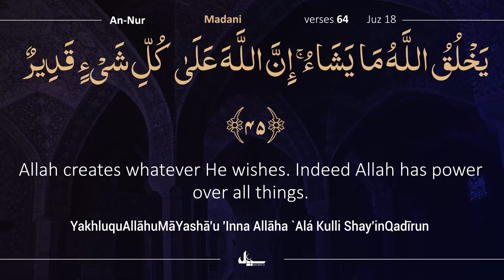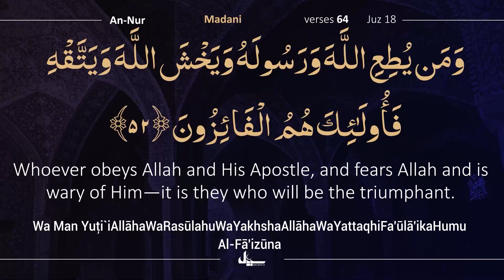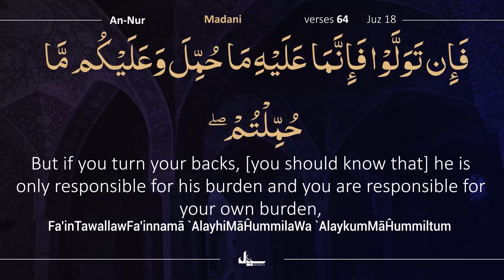Para 18/30 | 3 Min with Quran | Day 185 Beautiful Recitation of Holy Quran | Complete Quran Tilawat